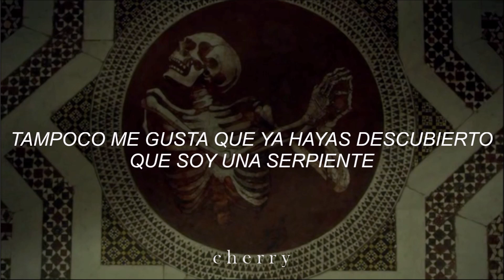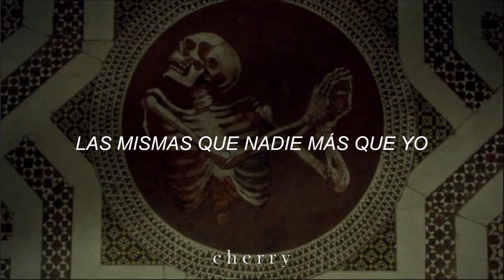Demons / Avenged Sevenfold / Subtitulada Al Español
Demons
Avenged Sevenfold
Diamonds in the Rough
2008
Autor: Avenged Sevenfold

⊂•๑.✧

El audio contenido en este video no me pertenece.
Todos los derechos al dueño del material utilizado en la edición.

The audio contained in this video does not belong to me. All rights to the owner of the material used in the editing.

ღ m i s  r e d e s ღ